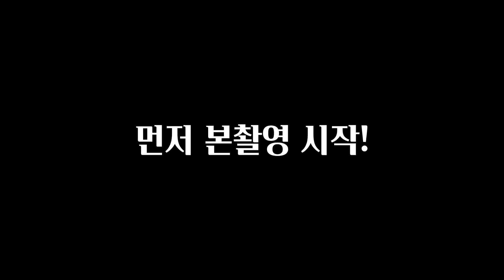목숨걸고 기획한 '무한 입수' 몰래카메라